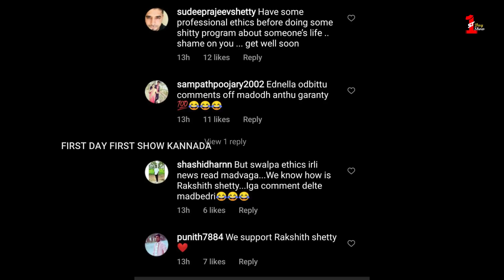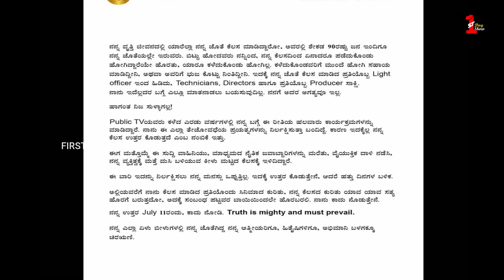ರಕ್ಷಿತ್, ನ್ಯೂಸ್ ಚಾನಲ್ ಗಲಾಟೆ ಆಂಕರ್‌ ಮೇಲೆ ಆಕ್ರೋಶ | Rakshit Shetty vs Public TV Controversy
Rakshit Shetty vs Public TV Controversy

My Accounts